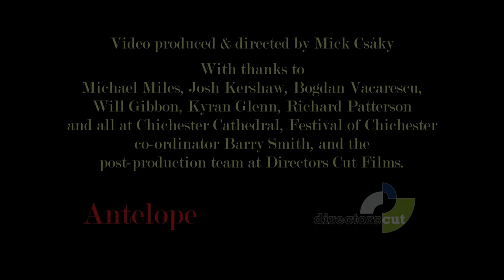Libertango by Astor Piazzolla, Kosmos Ensemble with Worthing Symphony Orchestra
Arranged by Harriet Mackenzie for Kosmos Ensemble
Kosmos Ensemble (Harriet Mackenzie - violin, Meg-Rosaleen Hamiton - viola, Milos Milivojevic accordion), Worthing Symphony Orchestra, John Gibbons (conductor)
Encore, Festival of Chichester, Chichester Cathedral
Film produced by Mick Csaky
Lighting by Michael Miles